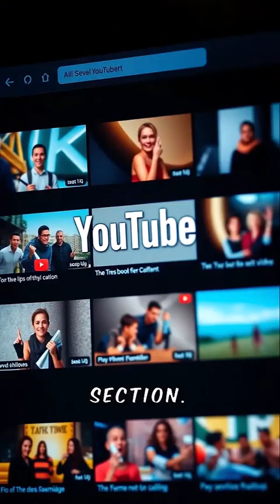5 Pioneers Who Shaped Modern Medicine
5 Pioneers Who Shaped Modern Medicine
From handwashing to vaccines, dive into the lives of Semmelweis, Blackwell, Drew, Apgar, and Hilleman—five pioneers who defied odds to shape modern medicine.

0:00 Intro
0:16 Ignaz Semmelweis, washing hands with chlorine
1:11 Elizabeth Blackwell, first U.S MD
1:55 Charles Drew, blood plasma
2:45 Virginia Apgar
3:30 Maurice Hilleman, Vaccines